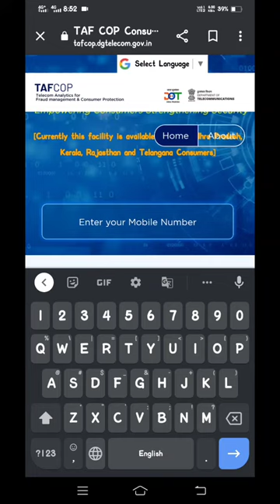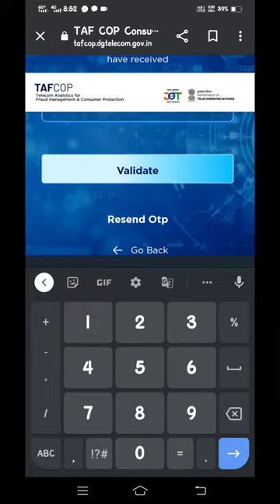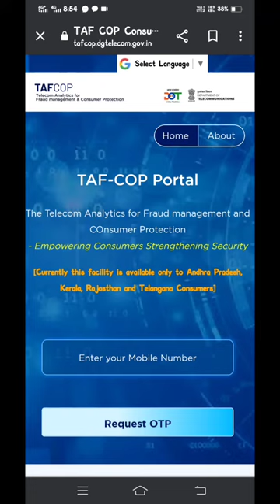तुमच्या आधारकार्ड वर चालू असलेले मोबाईल नंबर तपासा...